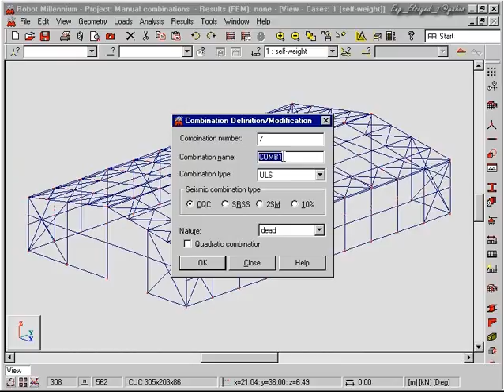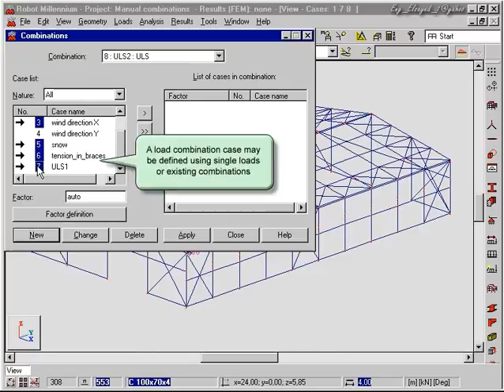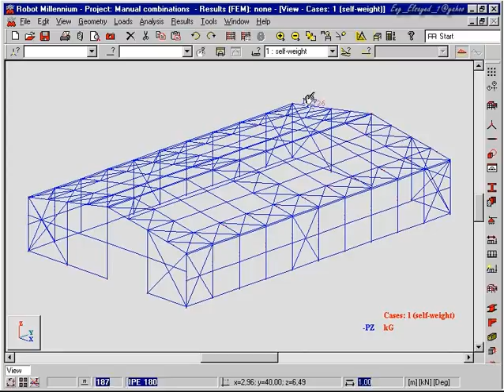Robot Millennium Making user defined combination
These videos are for the old version of Autodesk Robot Structural Analtsis professional.
In the past it was called Robot Millennium @ Robobat Office Company.Now it is for
Autodesk .
I publish these videos just to learn.You should know that Robot Millennium is not
available.It becomes Autodesk Robot Structural Analysis Professional.
Or send me via email